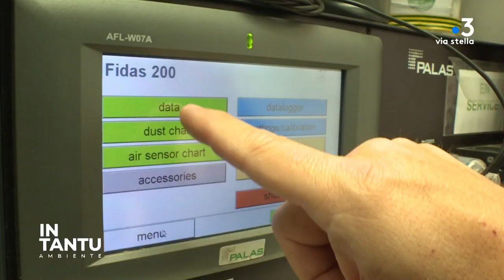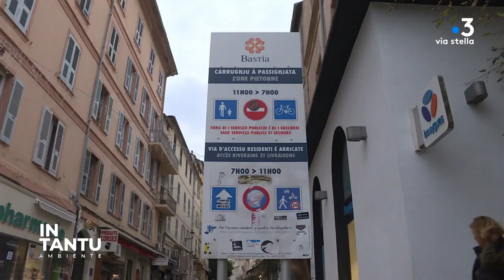In Tantu du 15/02/2023 - Méditerranée et environnement - Ambiente